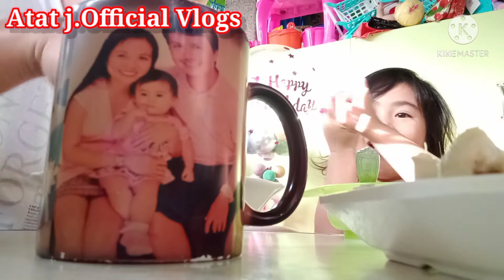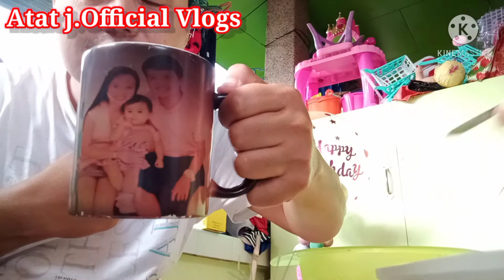Breakfast time with my Family(Atat j.Official Vlogs)🏍️✌️